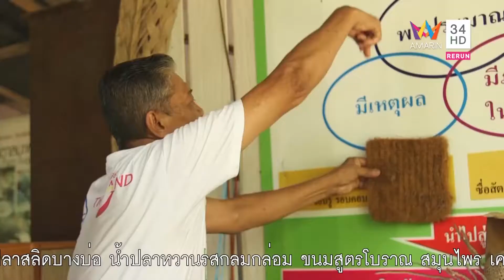ตัววิ่ง10 30ตามอำเภอจาน12 06 63HD